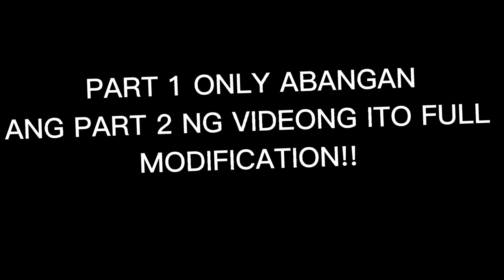honda scoopy general wiring restoration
Honda scoopy general wiring restoration + upgrade harness modification

Honda scoopy 110 general wiring problematic
And barako 175 voltage dropp problem ang wiring

GOOGLE MAP : ALBERT LAGUISMA SODOS

Youtube finish project full set up :

 🏍🏍️🏍️PENG PEPENG PENG PEng!
PROBLEM :
* lobat problem
* sunog wiring
* putol putol talop mga wiring
*buhol buhol wiring
* voltage drop problem

INSTALL :
* general wiring harness wiring cleaning refresh
* install fullwave upgrade charging anti lobat
* install lasergun
* install kill switch remote anti rekta
* install passing reversable lasergun
* install horn with passing light revessable
* install underglow led
* install led headlight
* install led cignal lights
* install bearktailights
* install modification panel indicator cignal

Maraming salamat sa pagdayo mga kasipa kht ilang oras ang byahe marating lang ako galing pang mandaluyong at ibaan magkalayong lugar maabot lang ang serbisyo nten salamat po

ALBERT LAGUISMA
Batangas city fullwaver (SODOS FULLWAVER)
ELECTRICAL SOLUTION
Brgy cuta batangas city (pier) (baundary cuta at sta clara location)
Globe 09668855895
Google map located :
 ALBERT LAGUISMA SODOS
Pm is d key!!
BAWAL ANG BUHOL!!